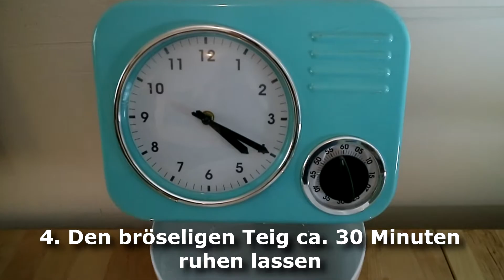Brakula Adventskalender - Kardamonplätzchen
Heute ist die 13 eine Glückszahl. Denn hinter dem Türchen zeigen wir euch, wie ihr leckere Kardamomplätzchen machen könnt.